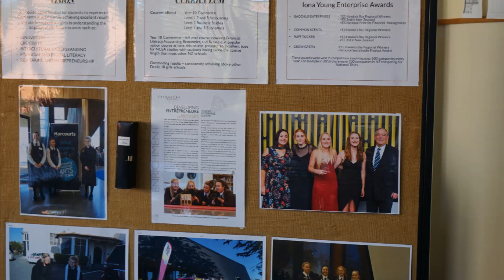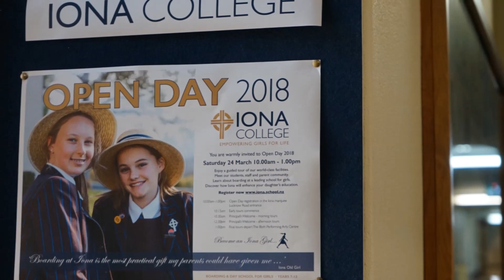Open Day 2018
Become an Iona Girl